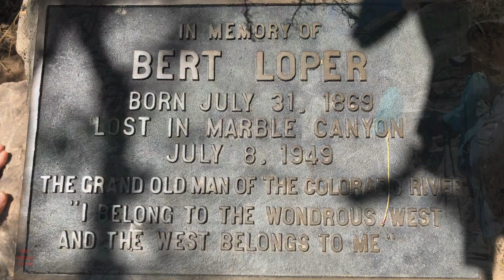Grand Canyon Rafting Trip Down the Colorado River 226 Miles – Day 2 of 8 Day Trip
Day 2 mile 30 to mile 53. On this day we will visit Vasey’s Paradise, Redwall Cavern, Bert Loper’s Boat, Nankoweap Granaries and run-down mile 36 rapid. Redwall Cavern Located between mile 33 and 34 and just over a mile downriver from Vasey’s Paradise is a giant symphony-sized amphitheater created by the river eroding away the limestone of the Grand Canyon walls. Bert Loper was rowing his self-built boat, “The Grand Canyon”, through 24½ Mile Rapid in the Marble Gorge of the Grand Canyon on July 8, 1949, when he became unresponsive and his boat flipped in the rapid. Bert Loper died on July 08, 1949. The hike to Nankoweap granaries is very intense, our guides called it the “stair master hike”. The views are spectacular from up there.

This is truly, a once in a life time trip.

Hotel: Camped under the stars

Trip Leaders: Jay H & Laura F

Cameras Used in This Video:

Canon EOS 5D Mark III with EF 24-105mm 1:4 L IS USM
Canon 16-35mm f/4 IS L
Canon 70-300mm f/4-5.6 IS L

Tripod:
MEFOTO GlobeTrotter Tripod Kit C2350Q2K

Audio:
Rode VideoMic Pro NS-DMIC

I DO own the rights to use the songs.

I want to thank everyone on our trip for allowing the usage of some of their pictures and videos in this video production.

**Anyone reusing or redistributing videos from the
"R&D Williams Travels" channel must have our permission**